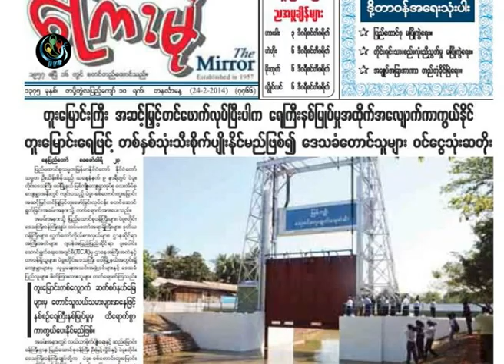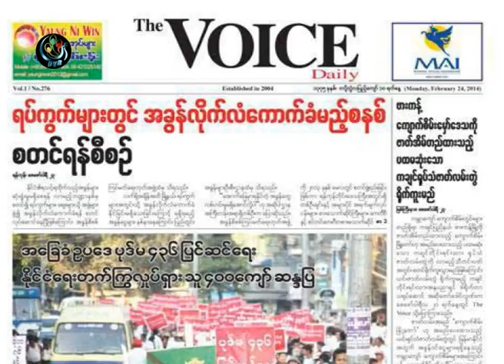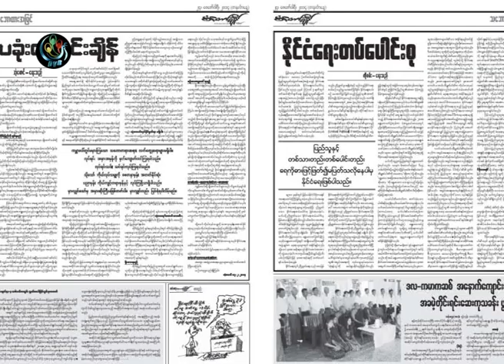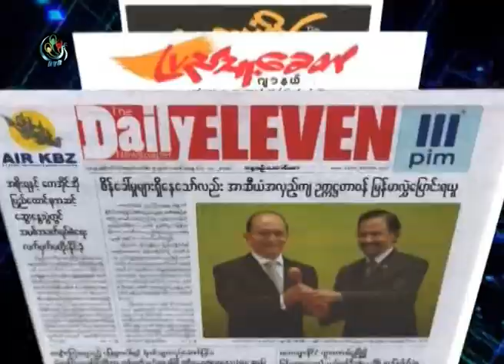DVB - NewsPaper(1) 20142402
DVB TV - သတင္းစာေပၚမွ ဖတ္စရာမ်ား (၁)